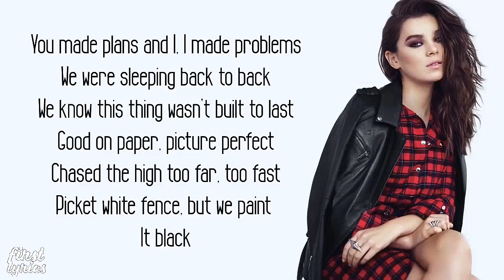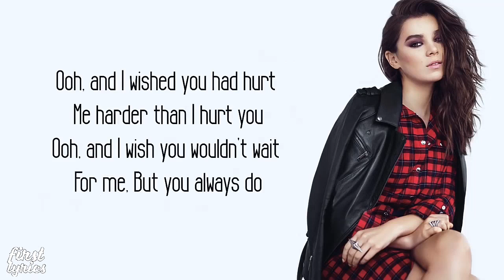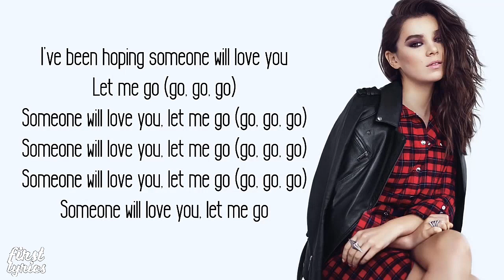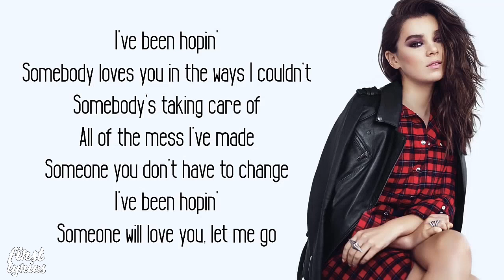Hailee Steinfeld Aalesso Feat Florida Georgia Line Watt - Let Me Go - Lyrics